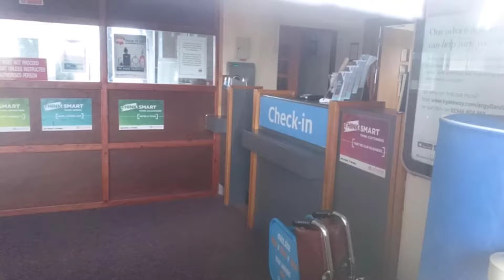EGEC EGPM VOO COMPLETO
X-PLANE 11 - Aeronave: ZIBO 737-800 - Voo completo (PushBack,Taxi, Alinhamento, Cruzeiro, Aproximação e Pouso) do Aeroporto (EGEC) Campbeltown, localizado nas Ilhas Campbeltown-Reino Unido, com destino ao Aeroporto (EGPM)
Scatsta (EGEC), Scotland-Reino Unido. SITIO SIN FINES DE LUCRO. STANDORT OHNE GEWINN. SITE SANS PROFIT.